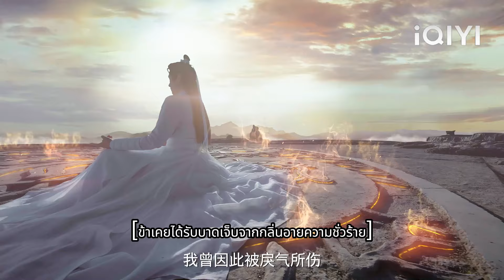คนร้ายหยิ่งเกินกว่าจะท้าทายเด็กชาย แต่ถูกเด็กชายฆ่าตายทันทีด้วยการเคลื่อนไหวเพียงครั้งเดียว!